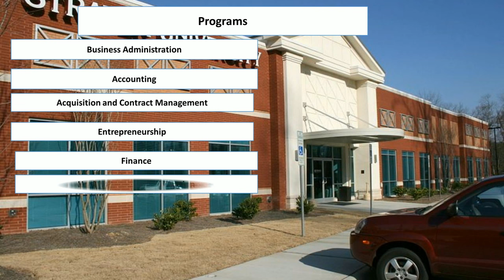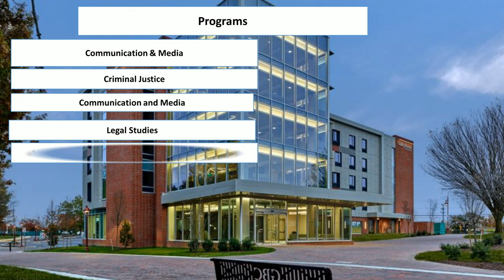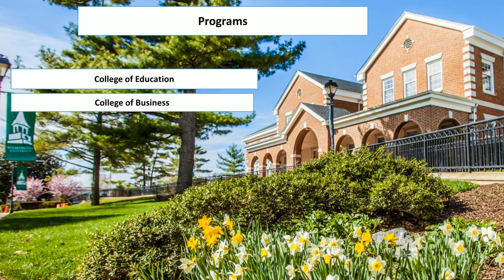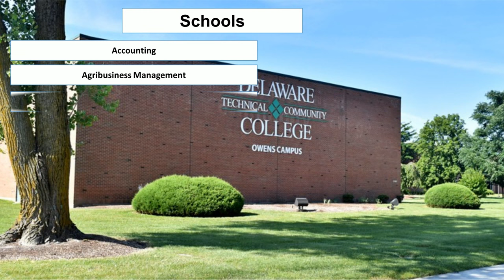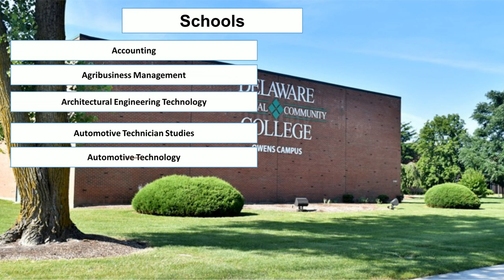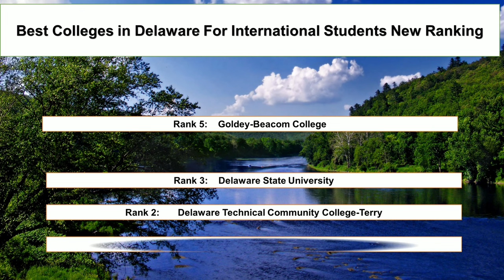Best COLLEGE IN DELAWARE FOR INTERNATIONAL STUDENTS New Ranking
Student Career enlisted best colleges in Delaware for international students. University of Delaware and Delaware State University are the best community colleges in USA for international students without IELTS. Delaware Technical Community College and Stayer University- Delaware are the best community colleges in USA for international students.

Delaware Technical Community College-Terry
Delaware State University
Wilmington University
Goldey-Beacom College
Strayer University - Delaware